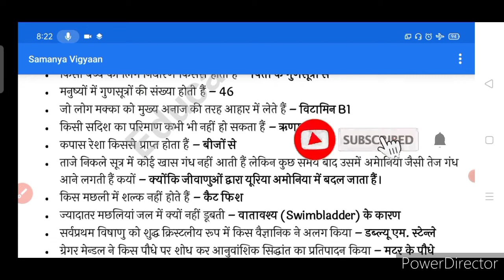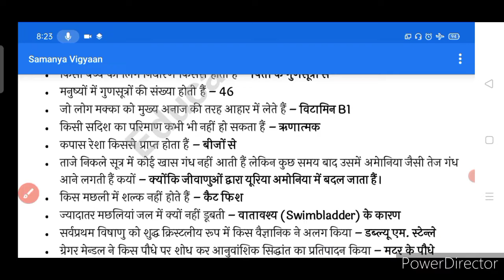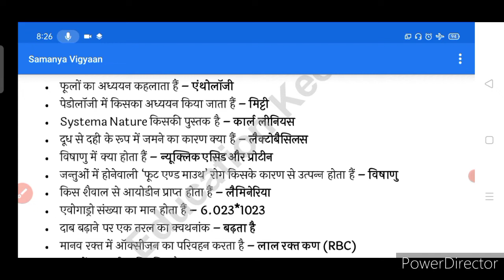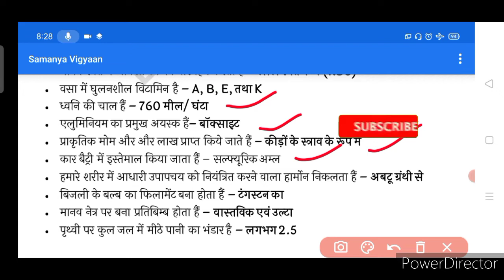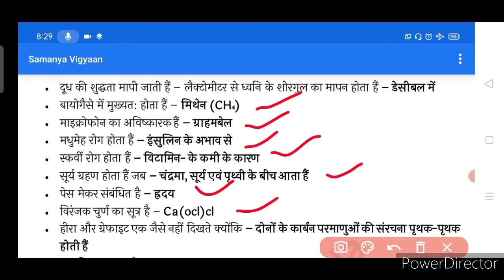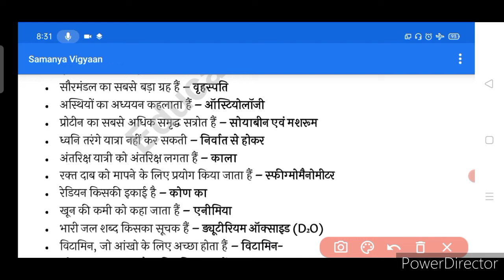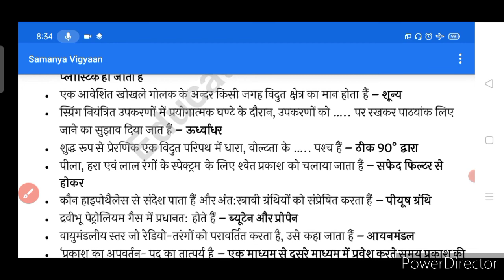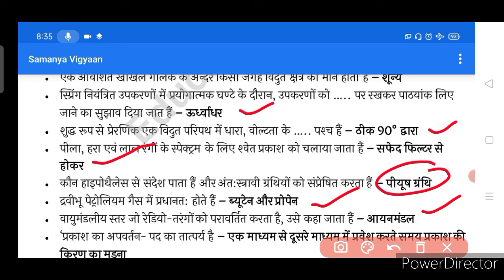SSC/Railway group D Science (जीव विज्ञान) के सभी पिछले साल का प्रश्न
BIO Questions
SSC GK
Railway group D
NTPC
SSC
SCIENCE
statics Gk
modern history
political science Gk
politics
math
physics
chemistry
motivation vedio
knowledge Tv